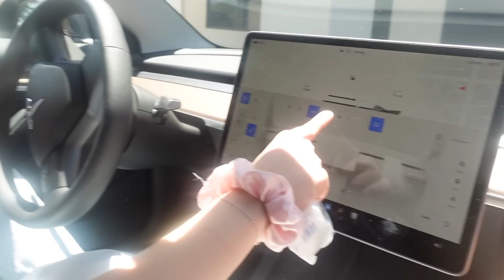WENT TO THE HOSPITAL 🤕!!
MY NEW SONG "LOVE IS BS" IS OUT!!

STREAM HERE NOW!!